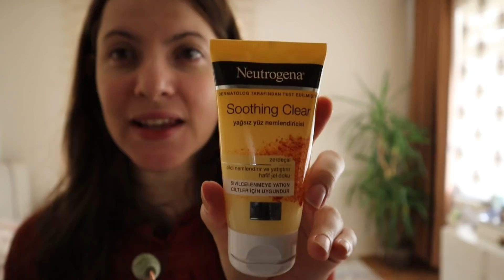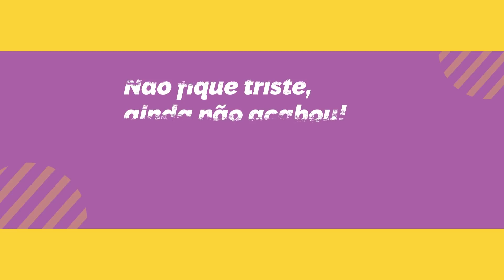Um dia na minha vida/ Parte 1 - Como eu gravo meus videos? Nossa rotina da manhã ❤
Amores, consegui editar esse video hoje em tempo recorde! Gravei um dia todo para voces e essa é a primeira parte do video! Espero que se divirtam com nossa simples rotina e que a semana de voces seja muito abençoada! Amamos muito voces!!!

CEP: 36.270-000